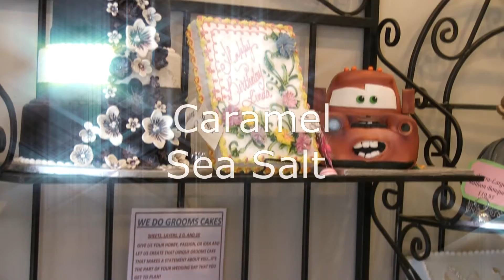Monica's Bundt Cake Holiday Sweets & Cocktails Event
Monica's Bundt Cake is hosting an exclusive invitation only taste party.  Come and network while enjoying live music, cocktails, and the city's finest sweets.  Taste (and vote) on our new mouth watering taste creations and receive a chance to win an amazing dessert for YOUR holiday table.  Please RSVP no later than December 7!